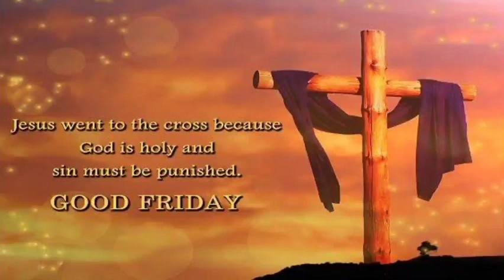Good Friday WhatsApp Status/Good Friday Status Video/ദുഃഖവെള്ളി